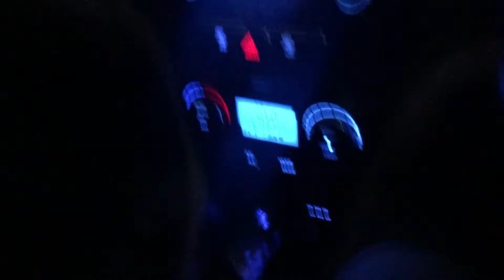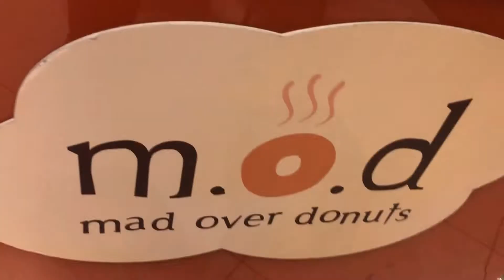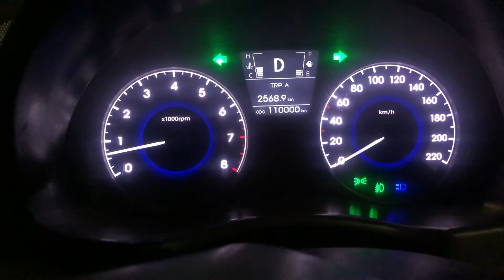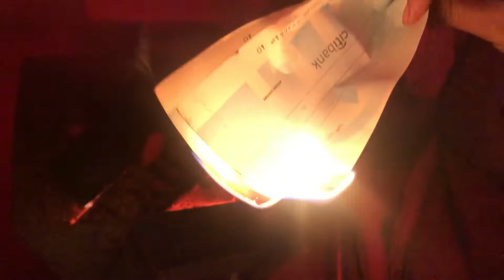Bonfire or Bhuni hui shakarkandi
bonefire
delhi ki sardi
travel
family vlog